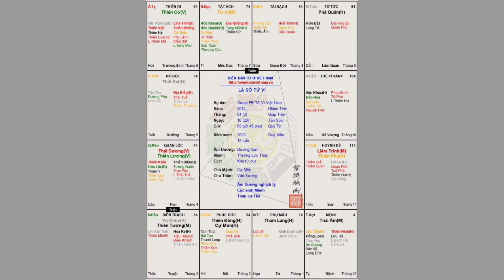Tử Vi Nam Mệnh Nhâm Thìn 2012. Mệnh Âm Dương Lương Xương Song Lộc Khôi Việt Quang Quý.